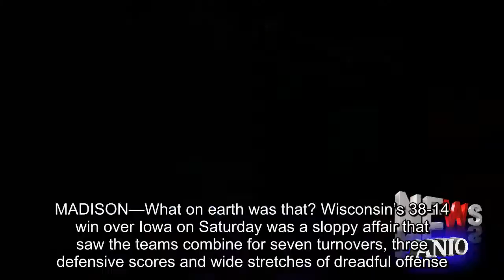Wisconsin football: Grading the Badgers’ win vs. Iowa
MADISON—What on earth was that? Wisconsin’s 38-14 win over Iowa on Saturday was a sloppy affair that saw the teams combine for seven turnovers, three defensive scores and wide stretches of dreadful offense.Here are the unit grades.Offense: C- The Wisconsin offense turned the ball over four times, yet still managed 382 yards and 31 offensive points.Quarterback Alex Hornibrook had three interceptions, extending his interception streak to seven straight games.The redshirt sophomore had two pick-sixes, the first after staring down receiver A.J.Taylor, returned by Iowa cornerback Josh Jackson on the first series of the game, and the second also going to Jackson in the third quarter on an overthrow to running back Rachid Ibrahim on a third and long.Wide receiver Kendric Pryor grabbed two scores on the day.The redshirt freshman took a jet sweep 25 yards for a touchdown midway through the second quarter.Pryor added his first career receiving touchdown later in the quarter, catching a 12-yard Hornibrook pass for the score.When you think @BadgerFootball, you think end around WR runs, right?  Hey, whatever — Big Ten Network (@BigTenNetwork) November 11, 2017 True freshman running back Jonathan Taylor finished the day with 157 yards but had a two fumbles, including one lost.Running back Bradrick Shaw gained 47 yards with an eight-yard touchdown run.Defense: A+ Once again, Wisconsin’s defense picked up a struggling offense.The 66 total yards allowed is the fewest ever to a Big Ten opponent.Saturday’s play ranks only behind UW’s 2005 performance against Temple (giving up only 45 yards in 2005).The Badgers defense pounded the Hawkeyes, holding Iowa to just 20 total yards in the first half and only one first down.The Badgers grabbed two sacks in the half, including an Olive Sagapolu hit that nearly led to a Wisconsin safety.The second half saw more of the same, as the Hawkeyes netted just 46 yards in the half as Badgers completed the defensive shut out.Outside linebacker Leon Jacobs recovered two fumbles, including a 21-yard touchdown return midway through the third quarter.Inside linebacker T.J.Edwards snared an interception late in the third quarter, killing Iowa’s best drive to that point.Leon Jacobs: "I'll take that football, thank you." — Wisconsin Football (@BadgerFootball) November 11, 2017 Special Teams: B Kicker Rafael Gaglianone converted his only field goal attempt as well as all of his PATs.Sophomoer punter Anthony Lotti had 5 punts, averaging 43.6yards, including a gorgeous 59-yarder in the second quarter that pinned Iowa at the seven and a field-flipping 62-yarder late in the first half that rolled dead at the eight.Nick Nelson broke a 25-yard punt return with two and a half minutes left in the first half to put the Badgers inside the thirty.Coaching: C- Offensive mental errors and ball security continue to be an issue.Hornibrook’s pick-sixes were Iowa’s most potent offensive weapon, putti